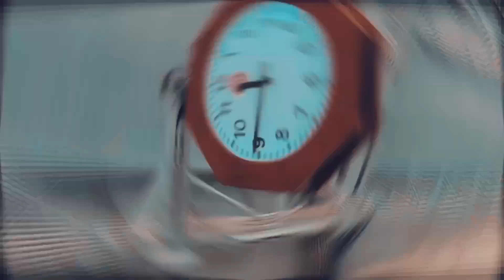Kalka to Shimla Toy Train 🚂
Toy Train Ride Kalka To Solan
Hello Guys I Hope Apko Video Achi Lagi Hogi
Cover Topic :-
toy train ride
toy train kalka to solan
toy train kalka to shimla
himachal pradesh
solan riva water fall

Camera // Dji Osmo Action Camera
Gimbal // Isteady Pro 2